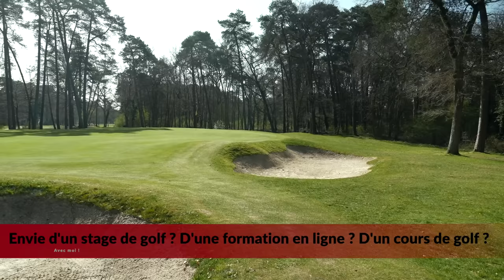JE VLOG LE PLUS BEAU GOLF DE FRANCE ! 🔥